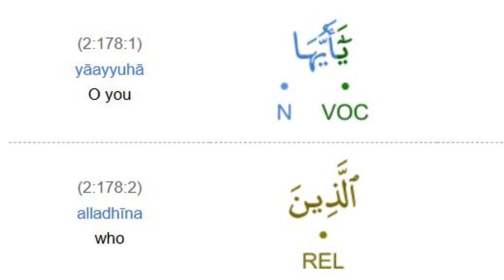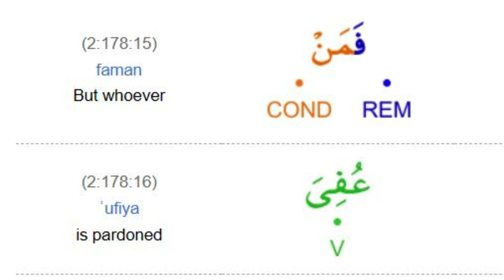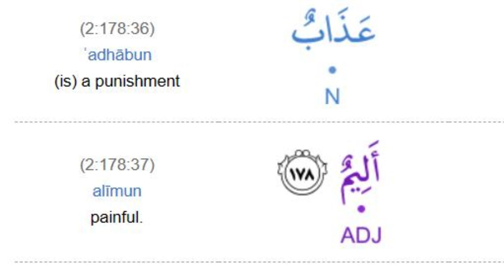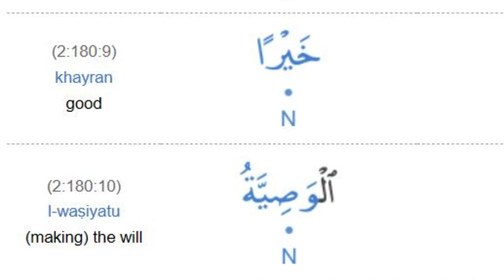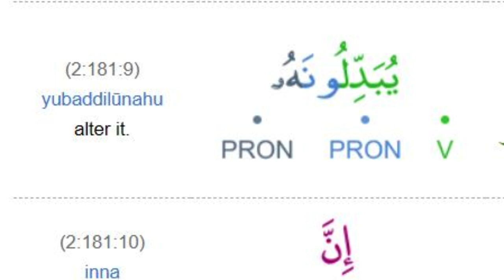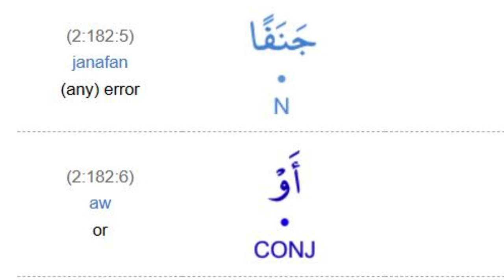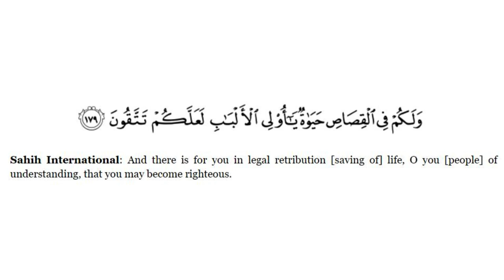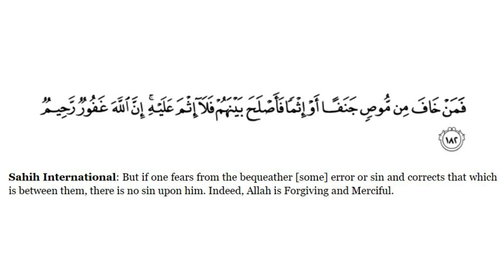English Session Translation Surah Al Baqarah Verse 178-182 By Dr Zeba Waqar